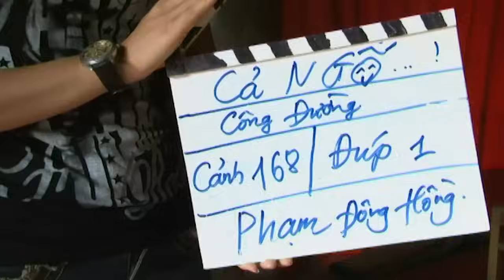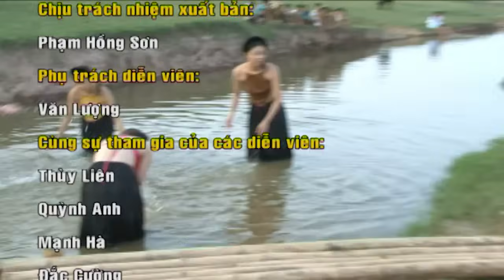Cả ngố - Xuân Bắc, Tự Long, Hiệp Gà, Tiến Đạt, Minh Hằng - Phim hài tết hay nhất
Bản quyền Công ty CP Nghe Nhìn Thăng Long.